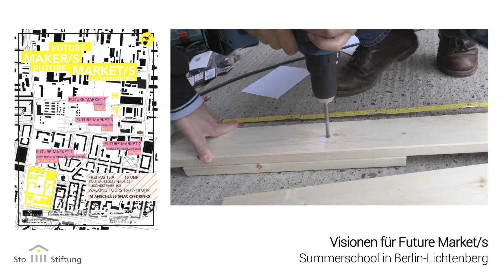Summerschool-Wettbewerb | Future Maker/s - Future Market/s | Anne-Lisa Leinbach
Interview mit Anne-Lisa Leinbach, Teilnehmernin des Workshops "Future Maker/s - Future Market/s"